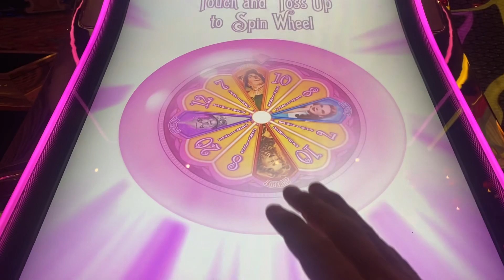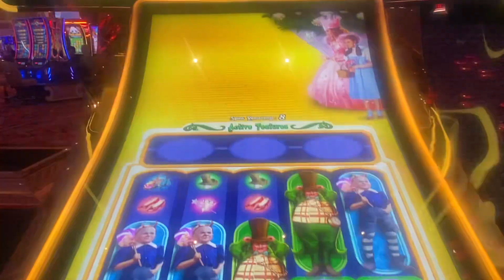Encore Boston Harbor: The Bonus Wheel on the Wizard Of Oz Machine!